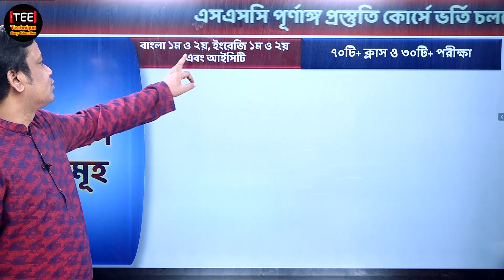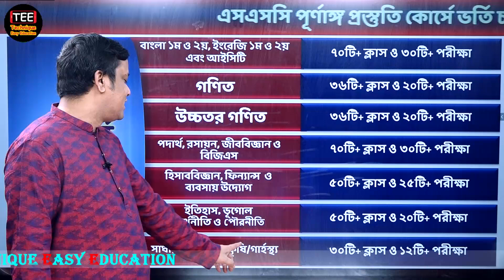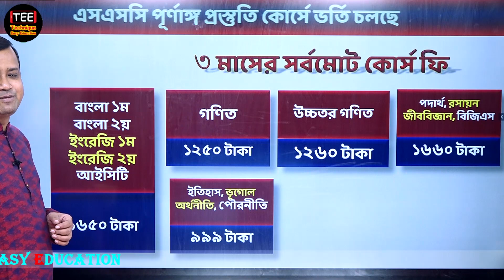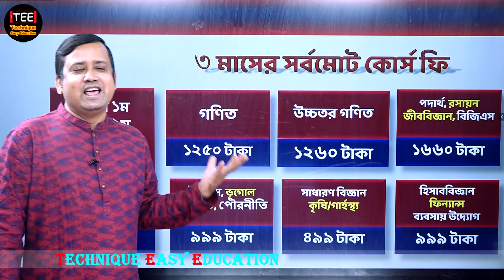অনলাইন ব্যাচে এসএসসি-২০২৪ মডেল টেস্টে ভর্তি চলছে | এসএসসি পূর্ণাঙ্গ প্রস্তুতি কোর্স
➡️এসএসসি-২০২৪ মডেল টেস্টে ভর্তি চলছে।
➡️Road To Mission 100 Course
➡️এসএসসি পূর্ণাঙ্গ প্রস্তুতি কোর্স।

➡️ অনলাইন ব্যাচে টেস্ট পেপার সলভ করানো হবে এবং মডেল টেস্ট নেওয়া হবে।

➡️প্রত্যেকটি বিষয়ের Road To Mission 100 CQ & MCQ সাজেশনসহ শিট প্রদান করা হবে।

➡️লাইভ ক্লাসগুলো রেকর্ডেড থাকবে। সুতরাং পরবর্তীতে নিজের সুবিধামতো যেকোন সময় যেকোন ক্লাস দেখতে পারবে।

➡️ সকল লাইভ ক্লাস ফেসবুক প্রাইভেট গ্রুপে হবে। ক্লাসগুলো হবে সন্ধ্যার পর।

➡️যে বিষয়গুলো পড়ানো হবে এবং বিষয়ভিত্তিক তিন মাসের (নভেম্বর, ডিসেম্বর, জানুয়ারি) মোট কোর্স ফি

১. গণিত= ১২৫০/-(লাইভ ক্লাস ৩৬টি+ ও পরীক্ষা ২০টি+)

২. বাংলা ১ম,২য় + ইংরেজি ১ম,২য় + আইসিটি= ১৬৫০/- (লাইভ ক্লাস ৭০টি+ ও পরীক্ষা ৩০টি+)

৩. রসায়ন+ পদার্থ +জীববিজ্ঞান+ বিজিএস =১৬৬০/-(লাইভ ক্লাস ৭০টি+ ও পরীক্ষা ৩০টি+)

৪. উচ্চতর গণিত= ১২৬০/- (লাইভ ক্লাস ৩৬টি+ ও পরীক্ষা ২০টি+)

৫. হিসাববিজ্ঞান+ ফিন্যান্স+ উদ্যোগ = ৯৯৯/- (লাইভ ক্লাস ৫০টি+ ও পরীক্ষা ২৫টি+)

৬. সাধারণ বিজ্ঞান+ কৃষি/গার্হস্থ্য = ৪৯৯/- (লাইভ ক্লাস ৩০টি+ ও পরীক্ষা ১২টি+)

৭. অর্থনীতি, পৌরনীতি, ভূগোল ও ইতিহাস =৯৯৯/- (লাইভ ক্লাস ৫০টি+ ও পরীক্ষা ২০টি+)

➡ক্লাস শুরু: ০১-১১-২০২৩ইং

➡️কোর্সের সময়সীমা : ০১.১১.২৩ তারিখ থেকে ৩১.০১.২৪ তারিখ পর্যন্ত।

👉প্রথমে নিচের বিকাশ বা নগদ নম্বরে নির্ধারিত কোর্স ফি পেমেন্ট করতে হবে। সেন্ড মানি বা ক্যাশ ইন নয়।
🔴বিকাশ নম্বরটি হলো: ০১৭৮৭০০০০০০ (পেমেন্ট করবে)
🔴নগদ নম্বরটি হলো: ০১৭৭৫৭৭৭৭৭১ (মার্চেন্ট পে করবে)

👉কোর্স ফি পরিশোধের পর ফেসবুক প্রাইভেট গ্রুপে জয়েন রিকোয়েস্ট পাঠাতে হবে। ফেসবুক গ্রুপের লিংক কমেন্টে দেয়া আছে।

👉২৪ ঘন্টার মধ্যে তথ্য যাচাইয়ের পর তোমাকে ফেসবুক প্রাইভেট গ্রুপে অ্যাড করা হবে।

🔴বিস্তারিত তথ্যের জন্য যোগাযোগ করো
টেকনিক ইজি এডুকেশন।